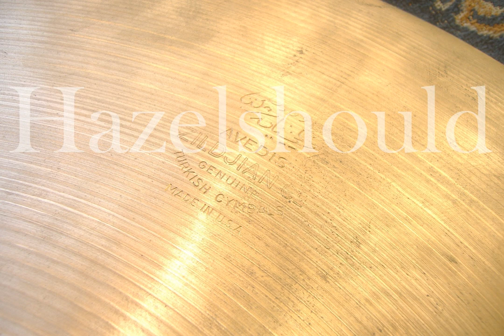Zildjian Vintage 1950s Block Stamp 22" Medium Ride 2826 gs